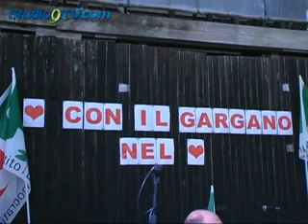Festa dell'Unità Lucera chiude Emiliano e Romano